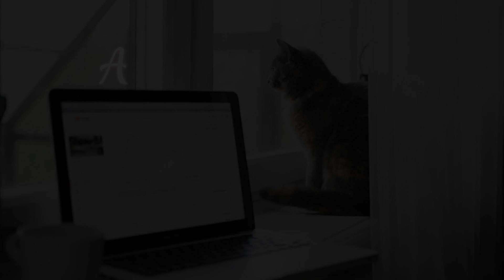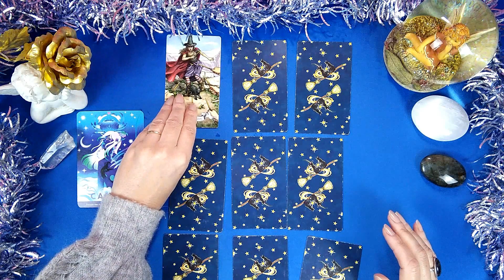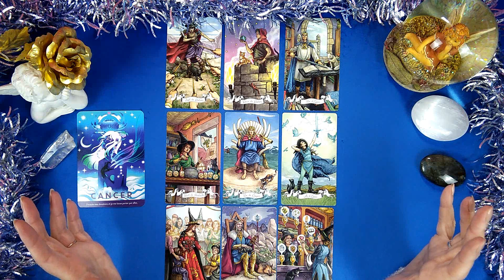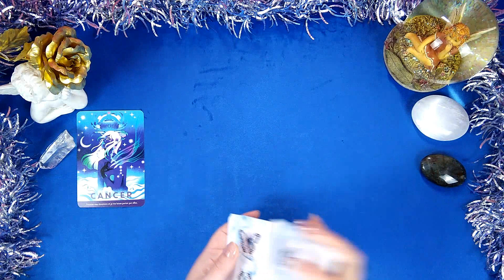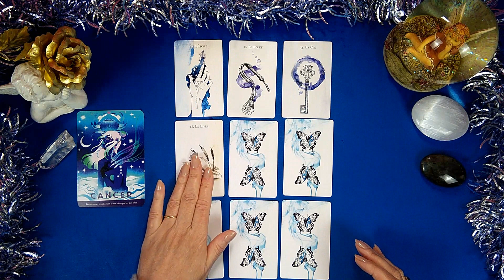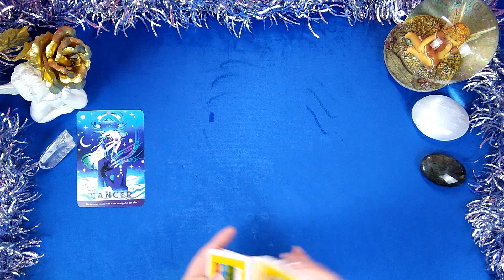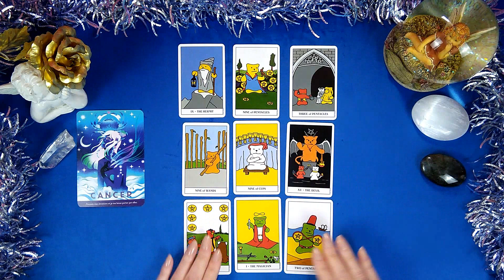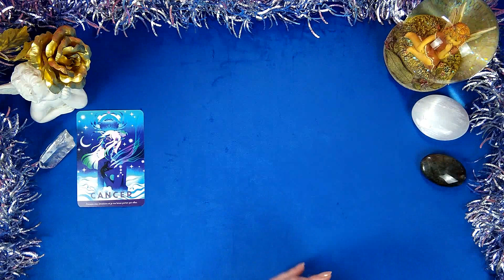CANCER - JANVIER 2023 - "LIBRE DE VOS CHOIX !"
A bientôt !